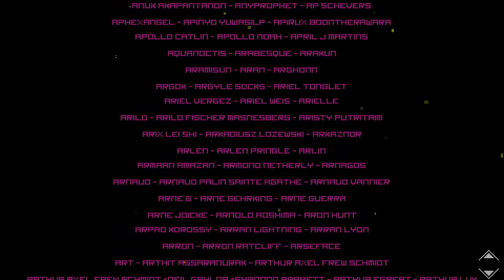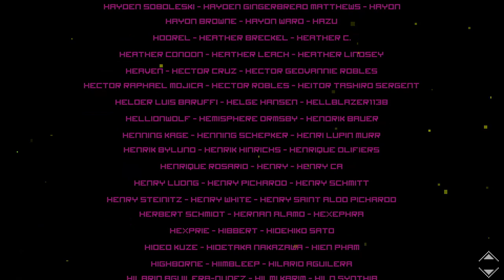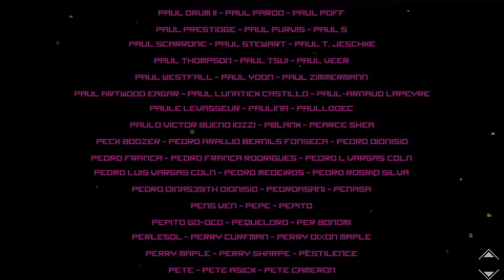Hyper Light Drifter [7] - Whoa Black Daddy, Fed a Snail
Uncle Numbers plays Hyper Light Drifter, a VOD.